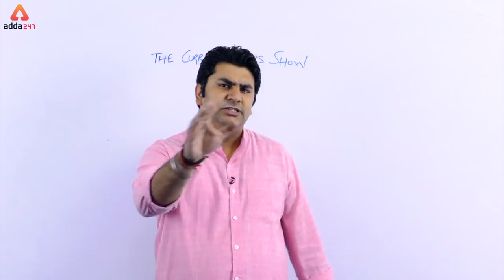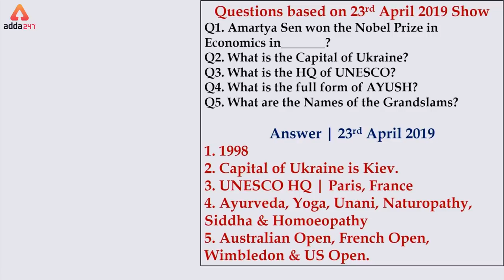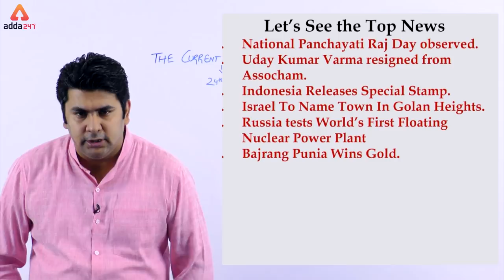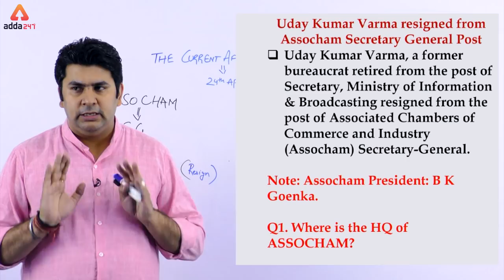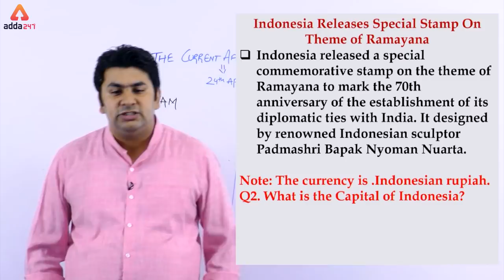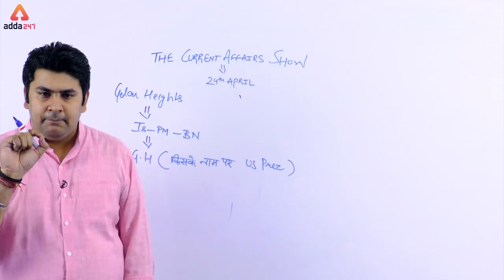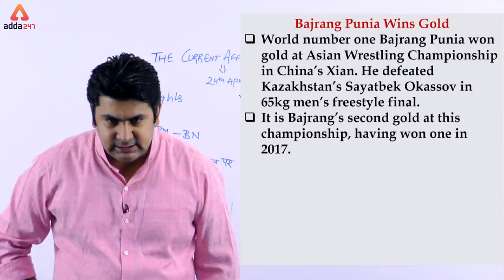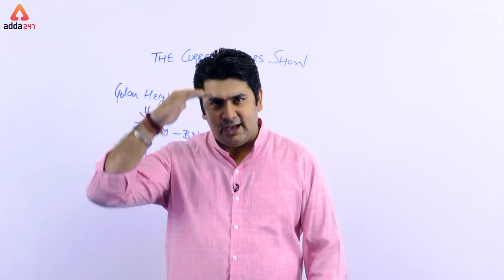The Current Affairs Show | 24th April | Gopal Sir | SSC & Railways Exams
5:30 AM - Good Morning with ME by Sandeep Sir & Nimisha Ma’am
6:00 AM - General Awareness for  NTPC by Antara Ma’am
7:00 AM - Reasoning for NTPC Exams by  Kamal Deep Sir
8:00 AM - Maths for RRB NTPC 3 Days by Sandeep Sir & 3 Days by Rohit Sir
9:00 AM - General Science RRB NTPC 4 Days by Lokesh Sir & 2 Days by Antara Ma’am
10:00 AM - SSC English Language VD Sir

5:00 PM - English Language | SSC by Ratnesh Sir
6:00 PM - GA In Hindi by Dinesh Sir
7:00 PM - The Editorial Show for SSC by VD Sir
8:00 PM - Maths ki Paathshala by Sandeep Sir & Rohit Sir
10:00 PM - SSC GA | GS by Arun Sir

Note: Practice TIME | Teaser Will be Uploaded of Many Different Shows…